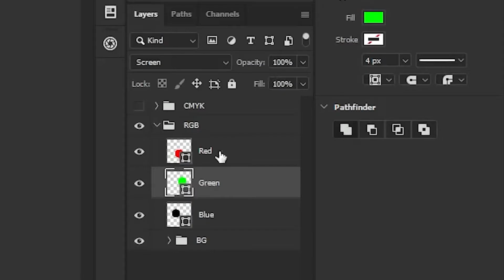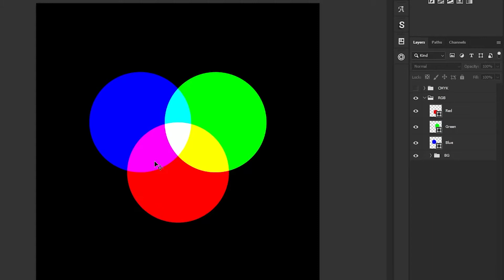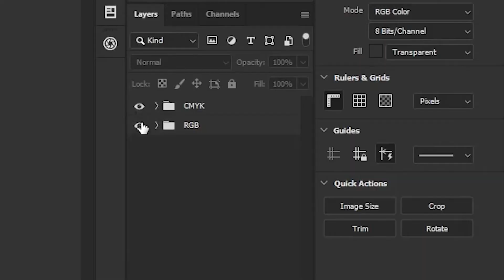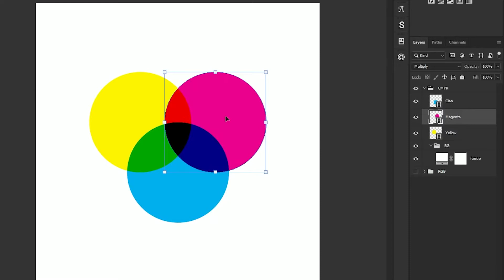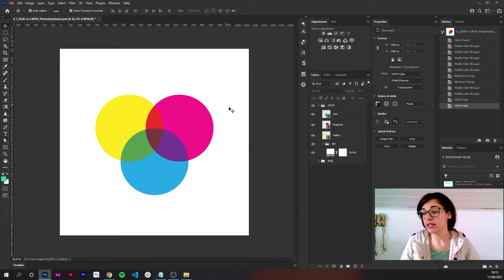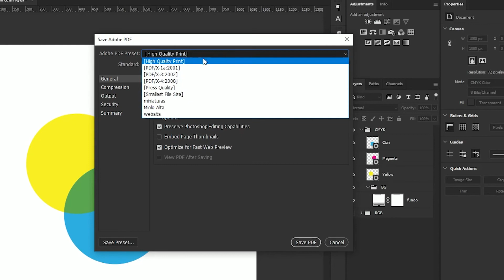Diferença entre RGB e CMYK | 6.1 | Curso Photoshop Susse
Quando o assunto é Deisgn, não raro nos deparamos com estas duas siglas: RGB e CMYK. Mas você sabe o que é isso?

Neste vídeo eu explico, utilizando o Photoshop, quais são as diferenças entre os sistemas de cor luz (RGB) e cor pigmento (CMYK). Além disso, mostro também de que forma é possível criar arquivos para impressão ou digitais no Adobe Photoshop e o que diferencia cada um deles.

📷 BAIXE OS ARQUIVOS, CRÉDITOS E LINKS 📷